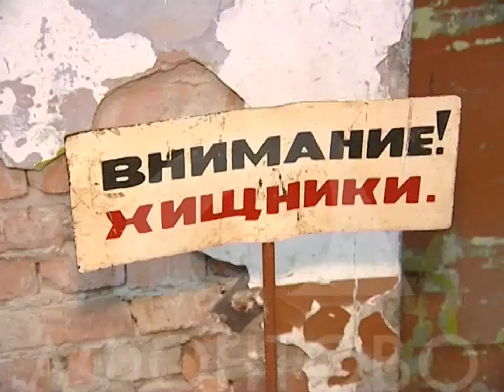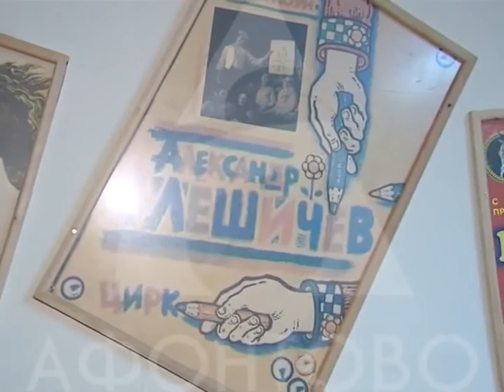Красноярский цирк (2017)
Красноярский цирк.
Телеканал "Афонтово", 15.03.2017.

У красноярского цирка появится свой логотип. Его сейчас разрабатывают. Готовят и проектную документацию, на капитальный ремонт, здание должны закрыть в этом году. Планы у руководства - грандиозные.